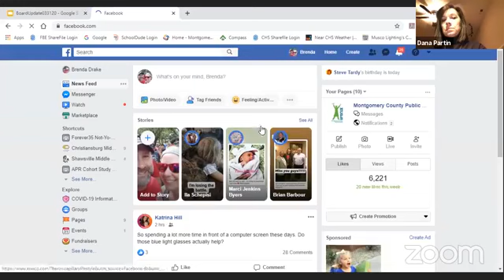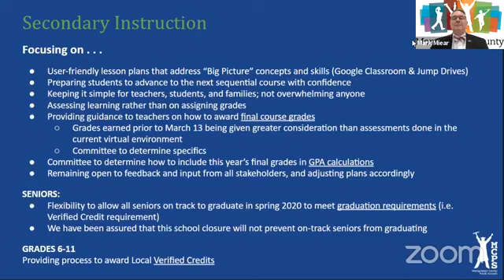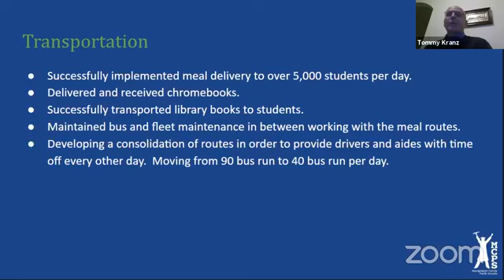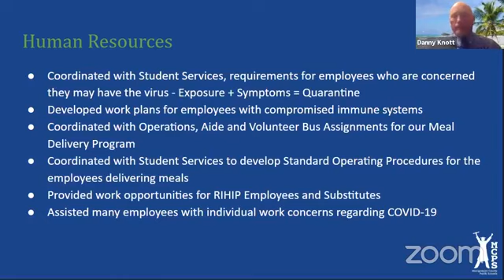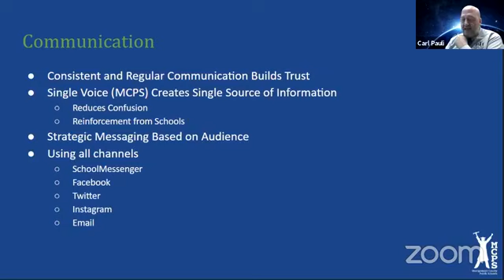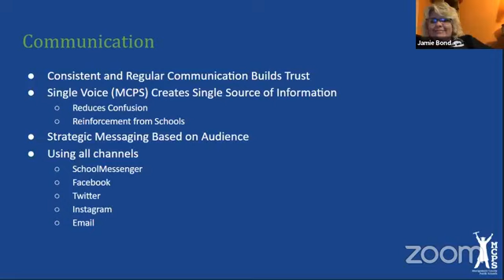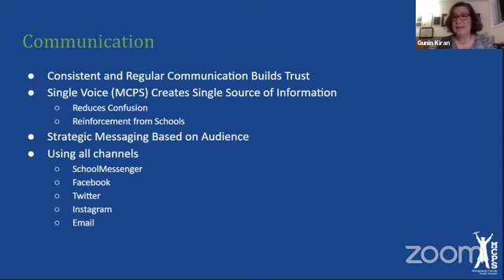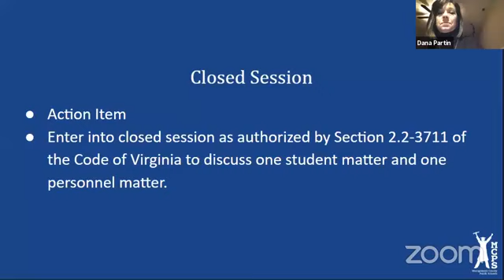March 31, 2020 School Board Meeting